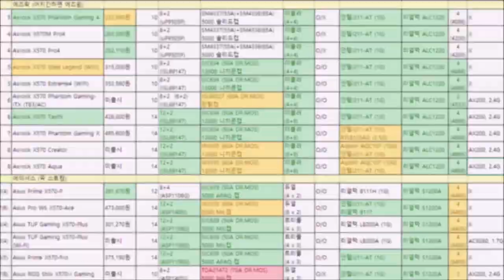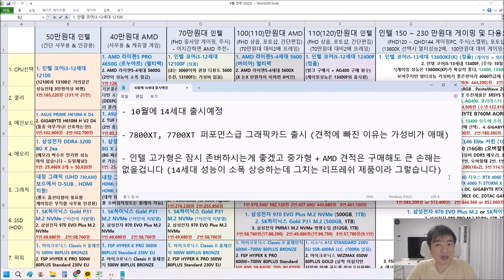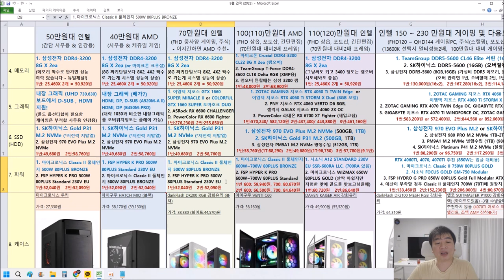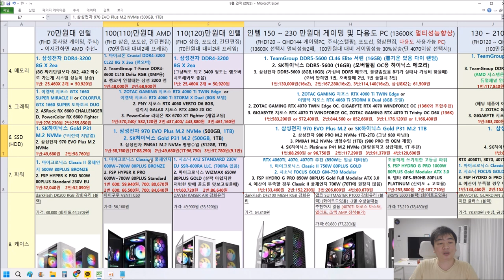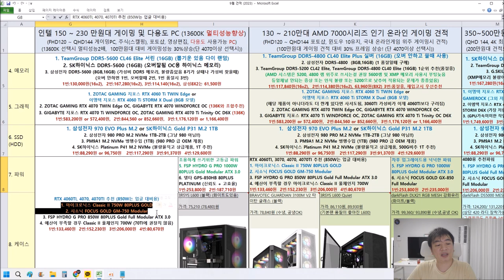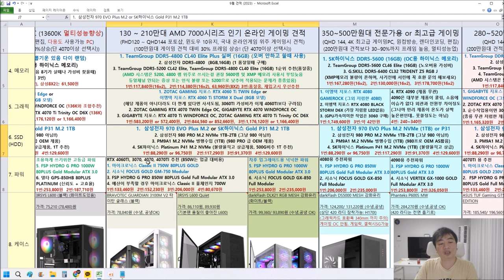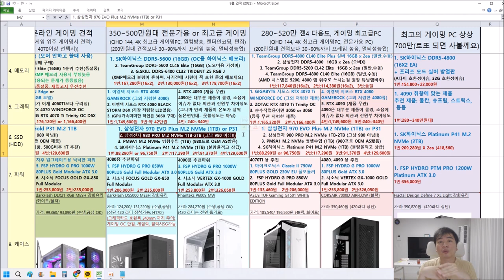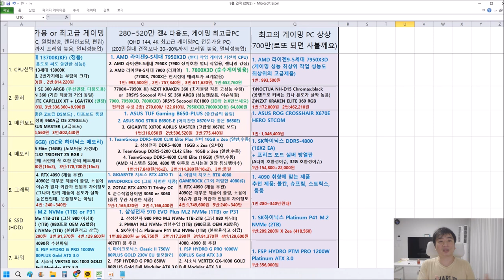9월 월간견적 (14세대 출시가 다가옵니다..) - 신성조 풀자막 버전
이번 월간견적은 변경사항이 그리 크지 않습니다
AMD는 여전히 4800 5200 메모리 쓰는게 좋고
7800XT 7700XT가 출시되었지만 가성비가 애매하며
인텔 고가형은 슬슬 존버탈 시기가 되었네요!!